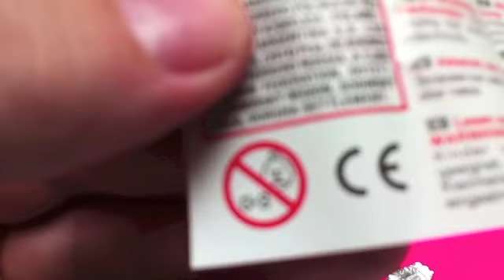Hello Kitty Surprise Egg Unboxing